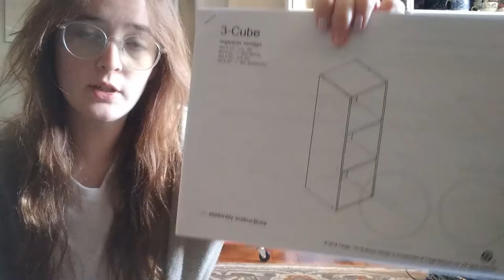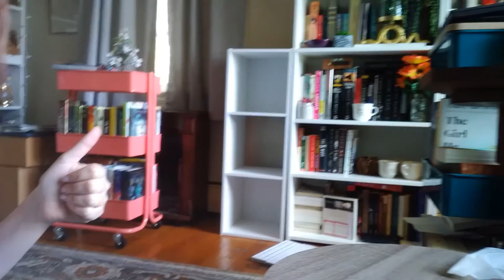I Build a Bookcase and Talk About Channel Plans